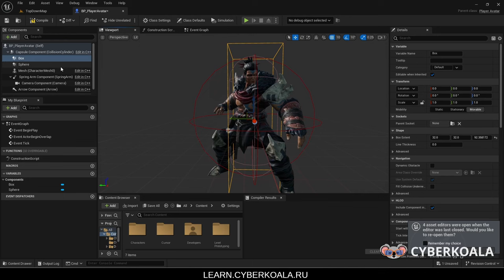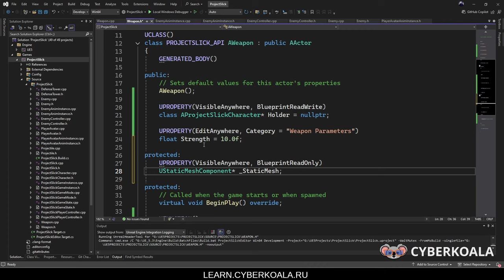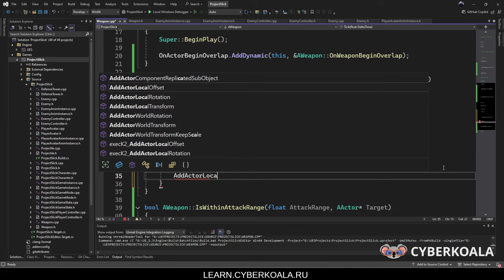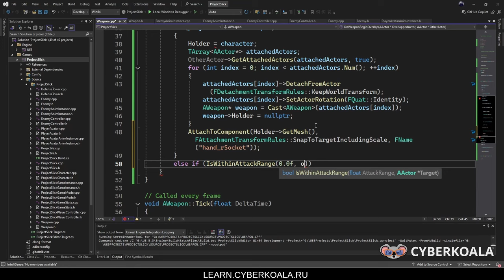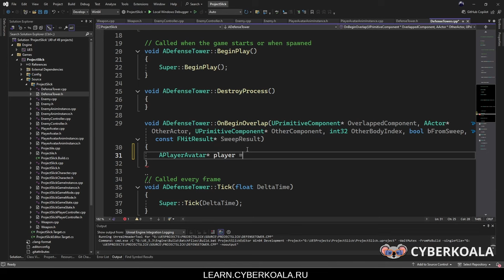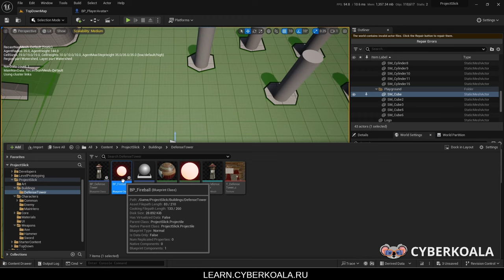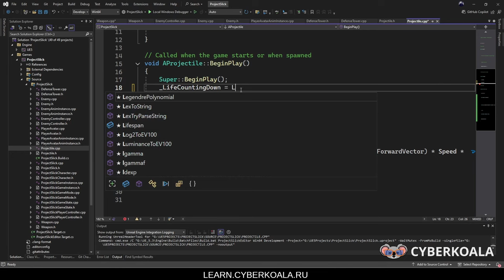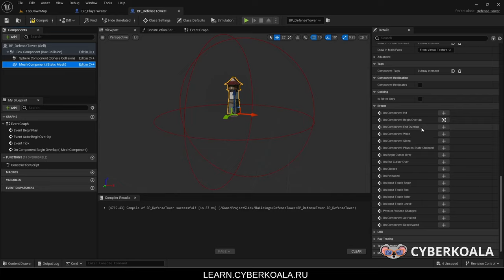Мультиплеерная обработка коллизий на C++ в Unreal Engine 5: Практическое руководство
🎮Приобрети интенсив "Разработка игр на C++ в Unreal Engine 5 - COMP 1400" уже сегодня:

6+ Реклама ООО "КиберКоала" ОГРН 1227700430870 ИНН 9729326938 cyberkoalastudios.com erid: c-AfYy-wozdiEGLvhqxfTysTBN5os
id: c-AfYy-SThK8iHPQAgKyJJ5Jec7Ka

📗Книга "Advanced Multiplayer Game Development with Unreal Engine 5"

CYBERKOALA's PRODUCTS
💬Talksy — это сервис голосовой, видео и текстовой связи, позволяющий общаться с друзьями и коллегами.

ТАЙМКОД
00:00 - Постановка задачи
01:33 - Теория и опции коллизий
02:50 - Перекрытие оружия и актера
04:33 - Предыдущее видео
05:24 - Книга
08:31 - Оружие для противника и его коллизии
10:09 - Коллизии оборонной башни и обработчики событий
12:07 - Помощь и общение learn.cyberkoala.ru
12:10 - Telegram
13:25 - Стреляем огненным шаром
14:32 - Передвижение и реализация снаряда башни

P.S.: Нашли ошибку в видео?

Мы за качественный контент.